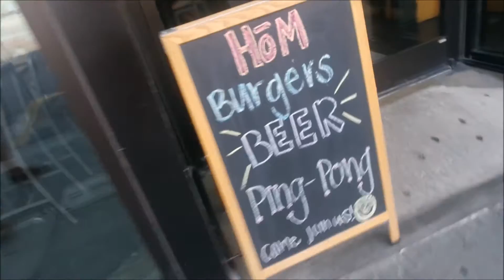PARDOMAS PHOTOSHOOT | FOOD NOMS | Ep. 12 KK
FOLLOW ME ELSEWHERE:
IG AND TWITTER: @knoahfitness